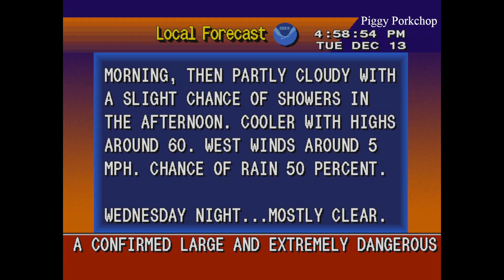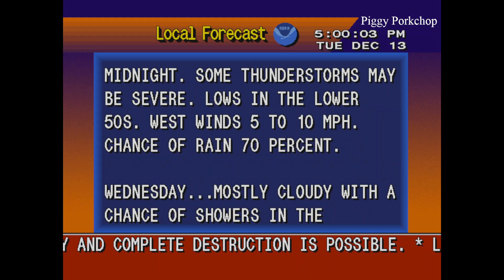EAS PDS Tornado Warning Stonewall/Shreveport, Louisiana (Large Tornado!) NOAA Weather Radio